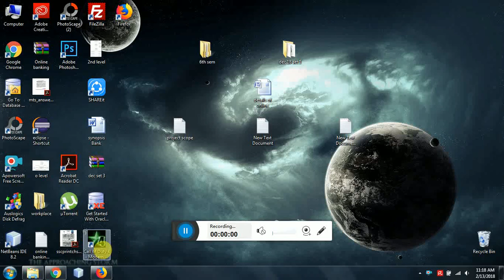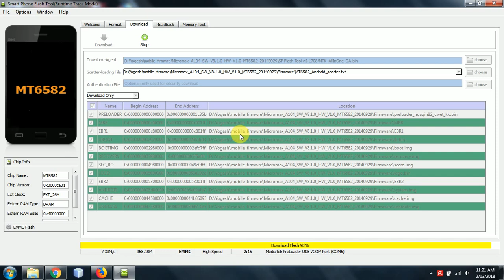How to flash Micromax A104 Stock Rom | SP Flash Tool | 2018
In this video i will show you how to flash Micromax A104 Stock rom with Sp flash tool in few simple Steps:

Tools required:
1. Stock Rom.
2. Micromax A104  Drivers.
3. MT65XX Preloader Drivers.

Step 1. Install MT65XX Preloader  Drivers and micromax A104 Drivers.
Step 2. Open SP flash tool and select scattered file  from firmware folder.
Step 3. Now Click on Download Button.
Step 4. Take out the phone's battery and connect it to the PC/LAPTOP using data cable. and press volume down button.